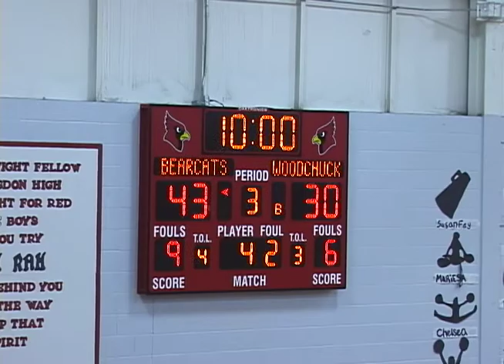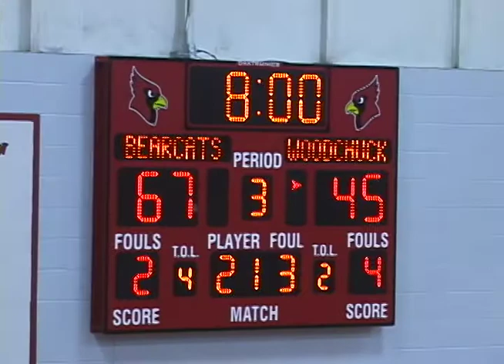2009-10 Boys BB vs St John - District (Std Def)